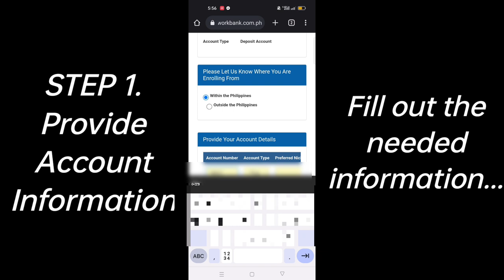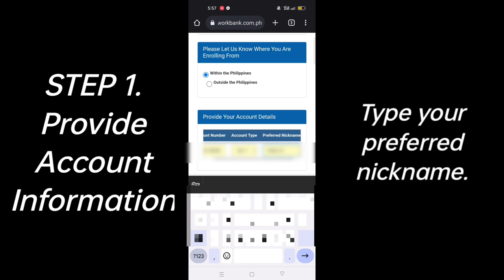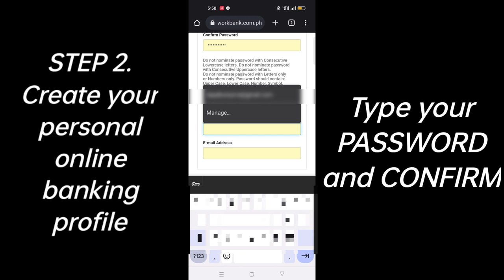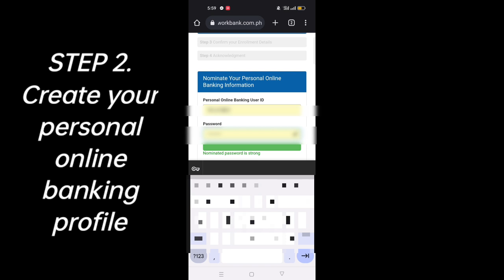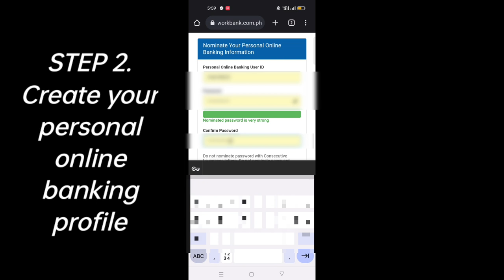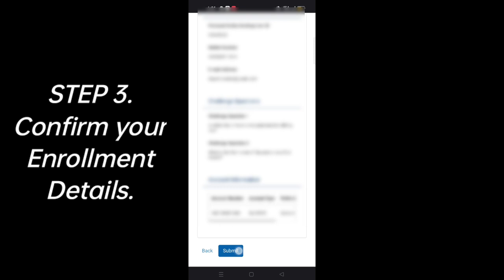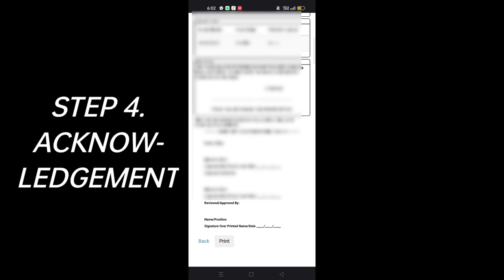2022 UPDATE-HOW TO REGISTER AND ENROLL ONLINE-BDO NETWORK BANK ONLINE BANKING STEP BY STEP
Paano nga ba mag register at mag enroll sa BDO Network Bank Online Banking via Online ? Update 2022